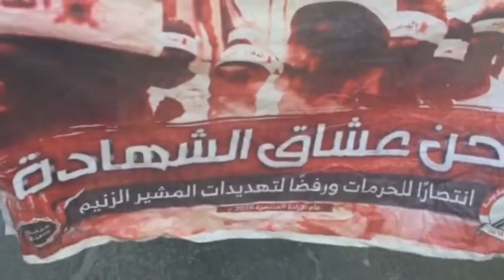مسيرة "وردة العيد" وفاءاً للشهيد على جواد الشيخ في سترة الخارجية 6/7/2016 Bahrain